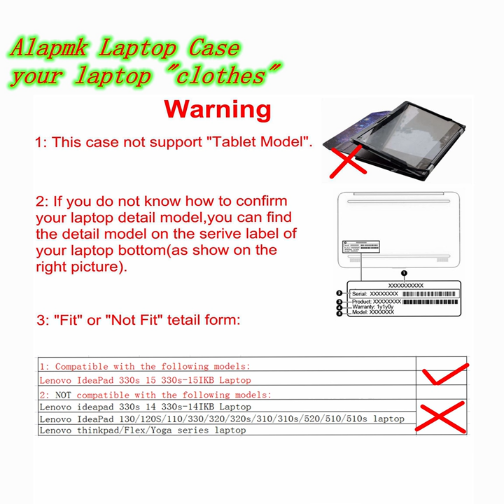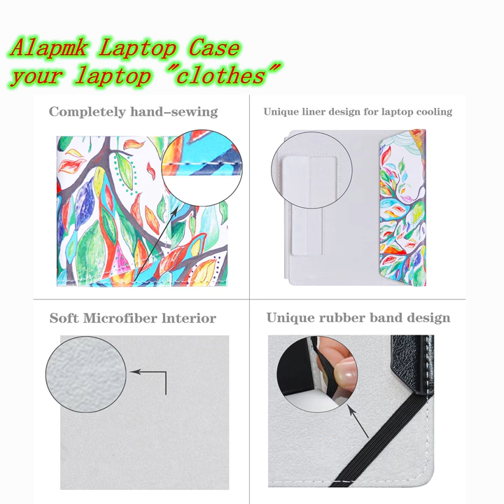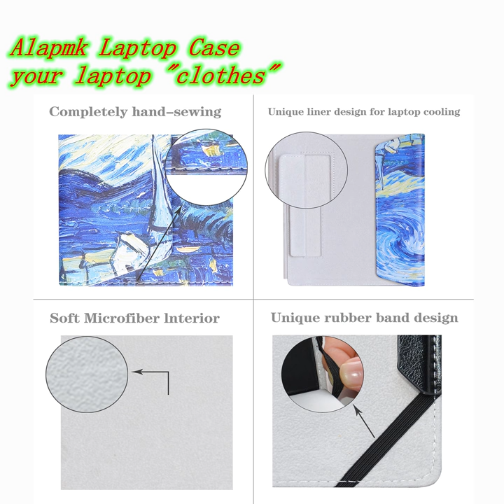Lenovo ideapad 330s 15 330s-15IKB Laptop case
Alapmk Protective Case Cover For 15.6" Lenovo ideapad 330s 15 330s-15IKB Laptop(Warning:Not fit ideapad 330s 14/120s/320/330/130/530s/520/110/110s Series)
We are manufacturer and Amazon seller of laptop Protective Case,Our store have 500+ laptop models cases,search more laptop models's case,please search "Alapmk + your laptop model".